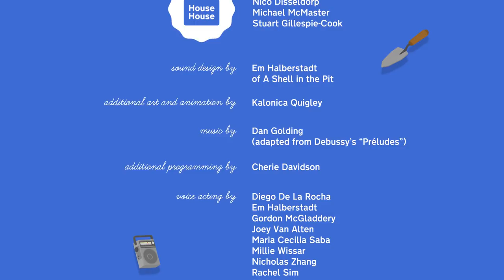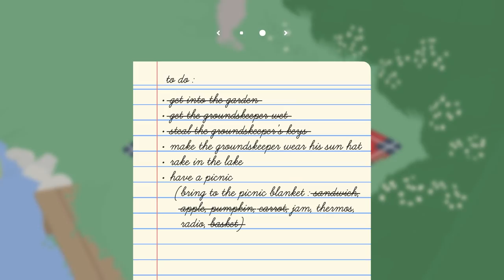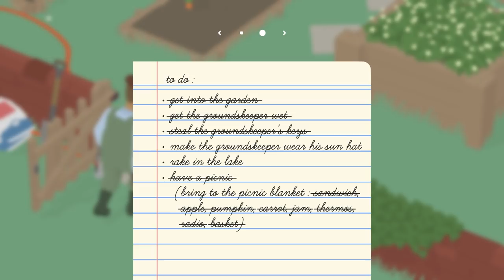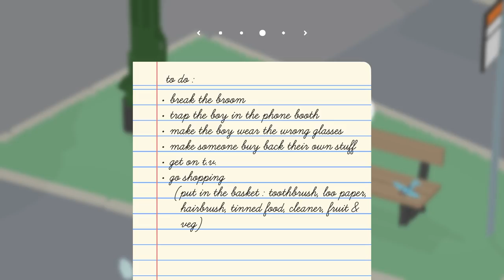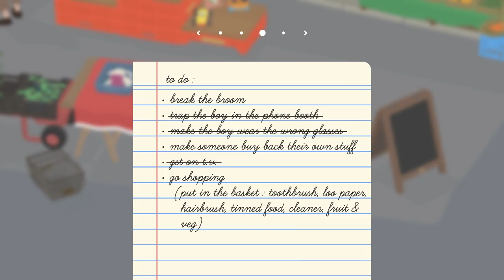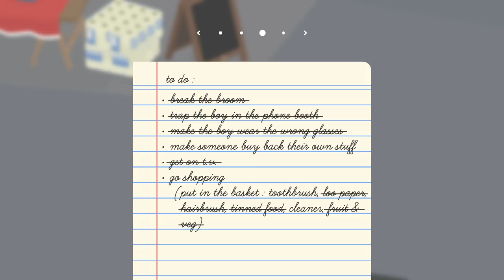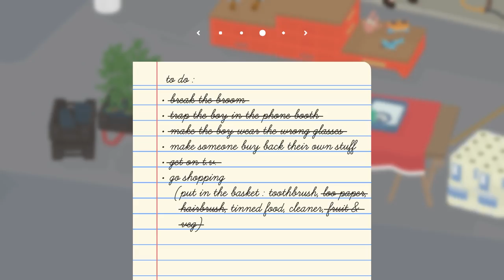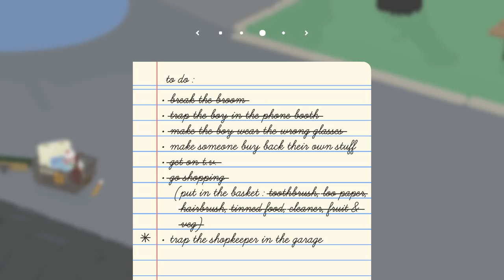Untitled Goose Game - 1 Hour of Gameplay - No Commentary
This is intended to be gameplay footage that anyone can use in their videos. Credit would be nice, but not required.